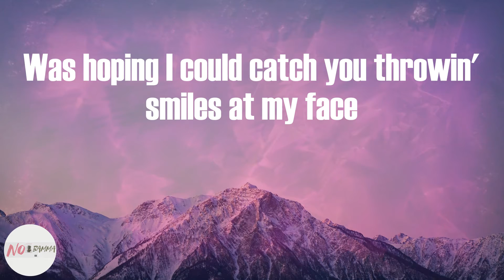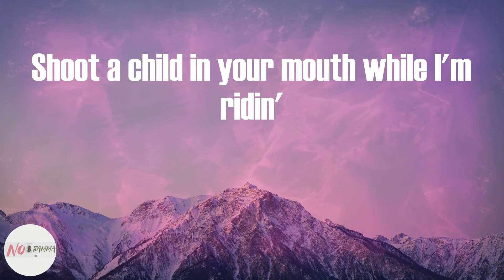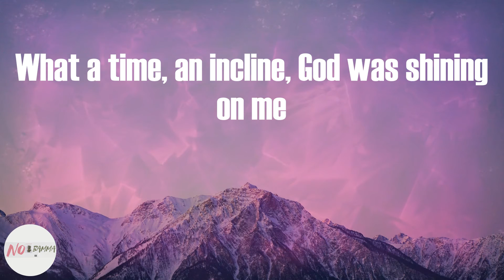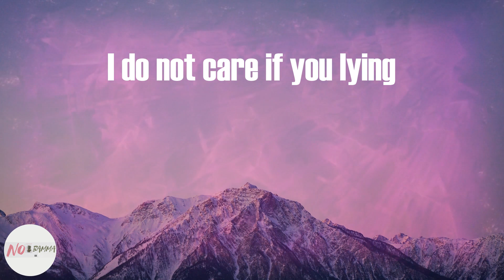Lil Nas X - MONTERO (Lyrics)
MONTERO (Lyrics) - Lil Nas X